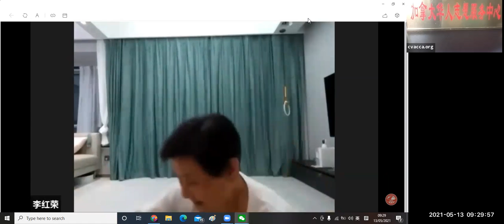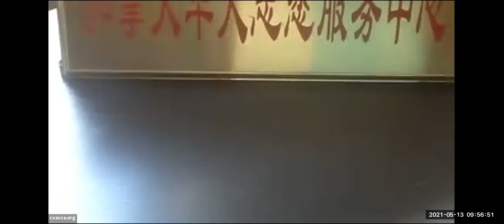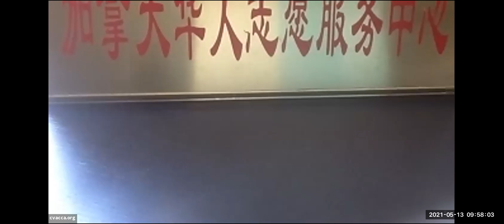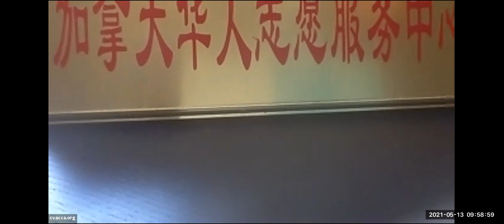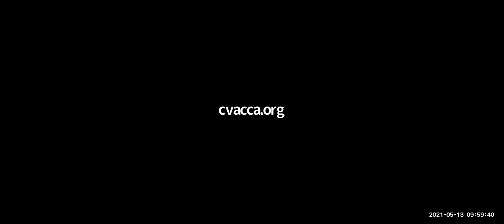杨式太极练习2021-5-13|志愿者活动